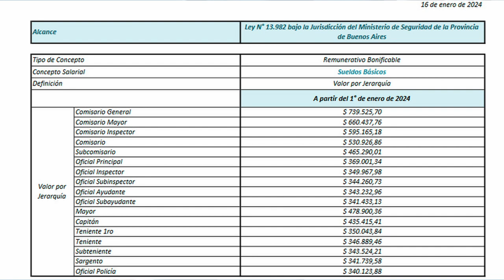Escala salarial policía enero 2024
Escala salarial de sueldos básicos, correspondientes al mes de enero 2024
El aumento es lineal del 25 %. Incluye asignación para uniforme. Se adjunta cuadro con nuevos sueldos básicos a los que se deberán sumar la actualización de Bonificaciones, asignaciones y suplementos.